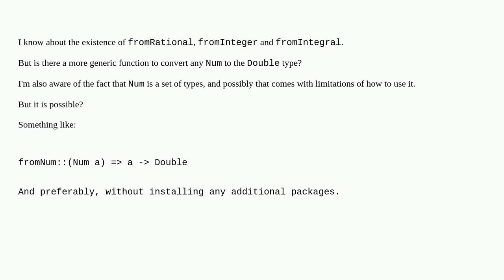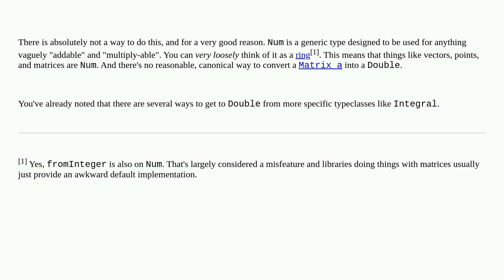Convert Num to Double in Haskell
A special thanks goes out to the awesome community

  ghc haskell